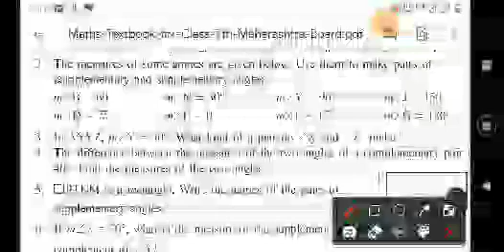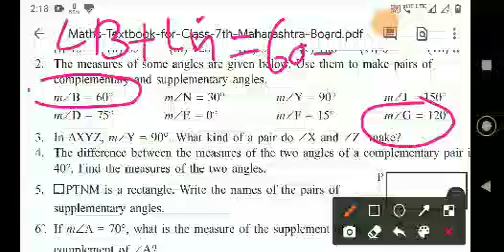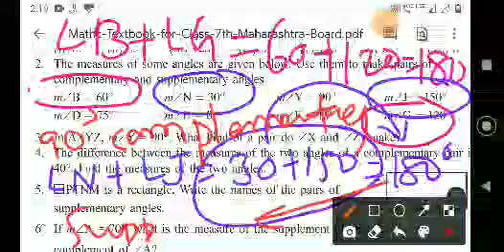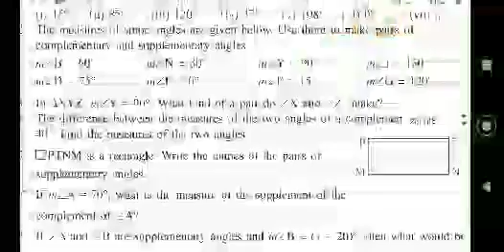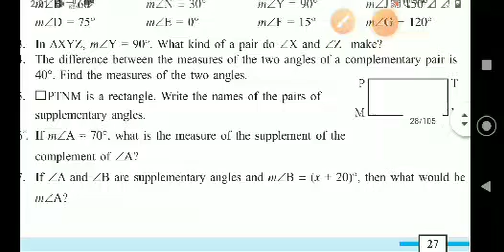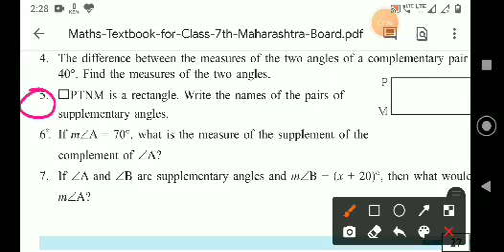Maharashtra board ,class 7 math, lesson No 4 angles and pairs of Angeles part(3)